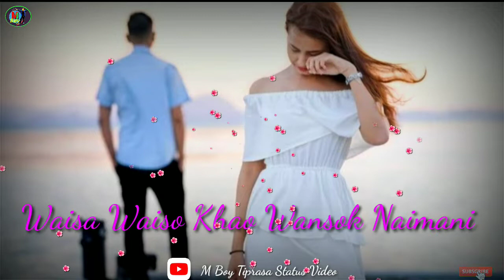Nwng Ani Khani Hamjakmano||sad WhatsApp Status Video||M BOY Tiprasa